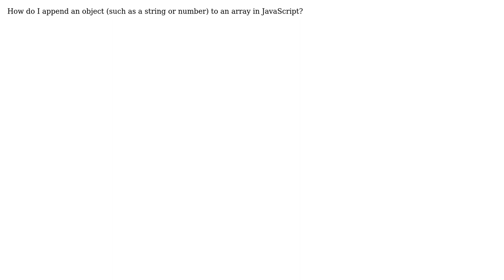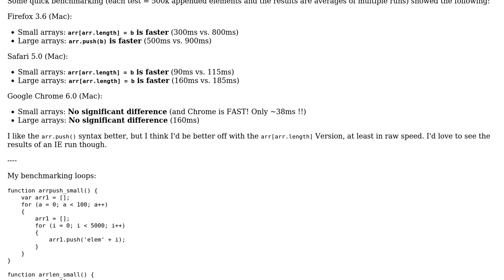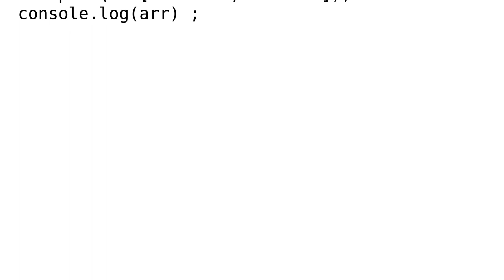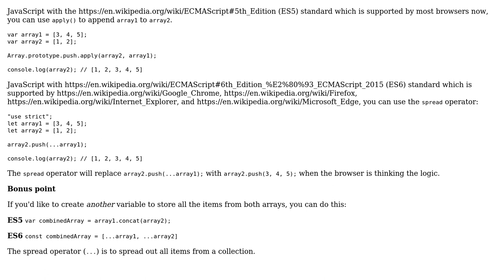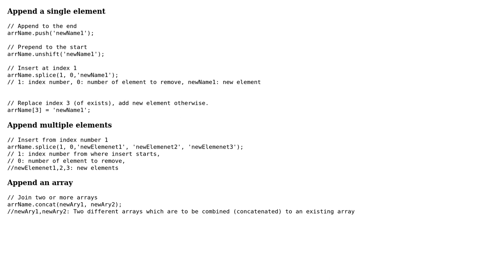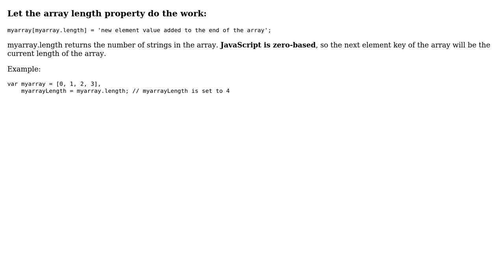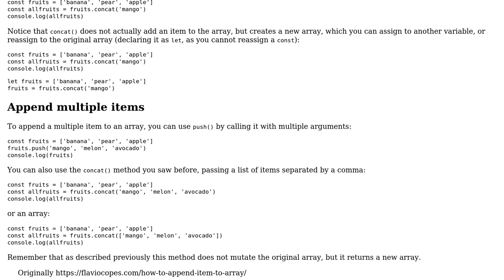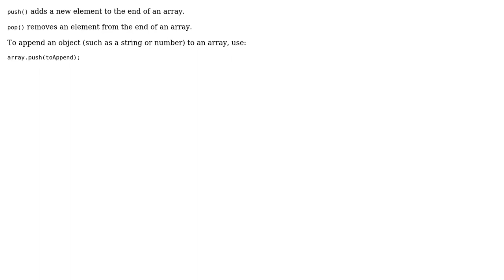How to append something to an array? (30 Solutions!!)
How to append something to an array?

With thanks & praise to God, and with thanks to the many people who have made this project possible! | Content (except music & images) licensed under CC BY-SA | Music | Images & others | With thanks to user yoel halb user Taufiq Rahman user Srikrushna user Satyapriya Mishra user Sanu Uthaiah Bollera user rjmunro user Pawan Singh user Omnimike user M?zen user MK_Dev user Maarten Peels user Lior Elrom user Karl user Jose Antonio Postigo user JmLavoier user Jens Roland user jdecuyper user Jayme user Ir Calif user interstar user Hoque MD Zahidul user Harun Or Rashid user Flavio Copes user Fizer Khan user Emil Rena Enriquez user Downhillski user Danil Gaponov user CodingIntrigue user Alireza user Aditya user 9ete and the Stack Exchange Network Trademarks are property of their respective owners. You are responsible for your own actions.